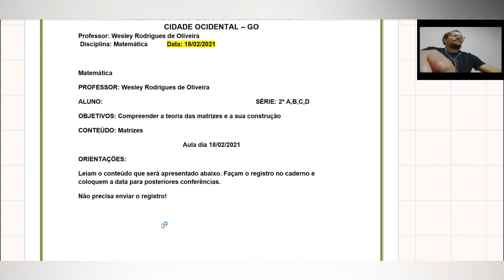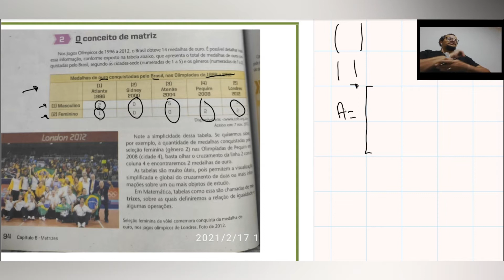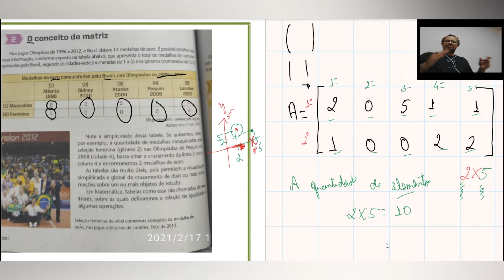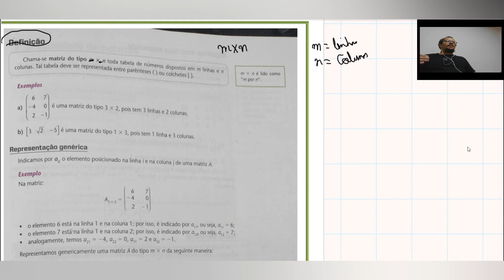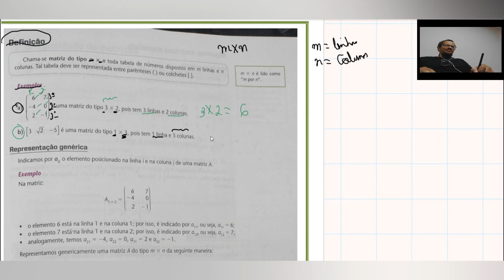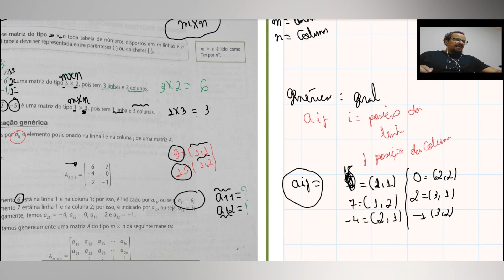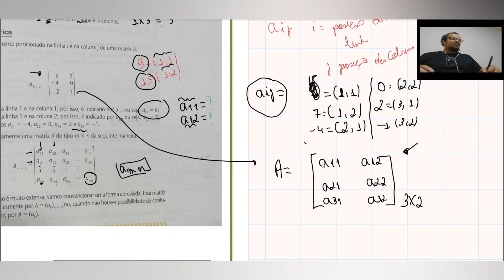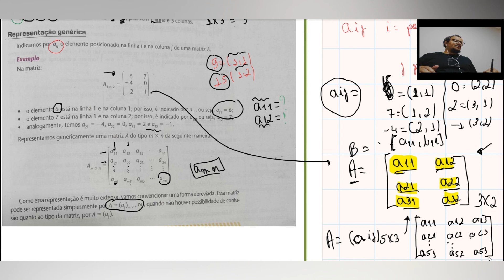matrizes parte 1 e 2